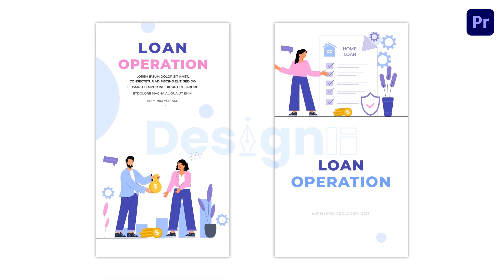Loan Operation 2D Character Instagram Story Premier Pro Template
Access & download the Loan Operation 2D Character Instagram Story Premier Pro Template